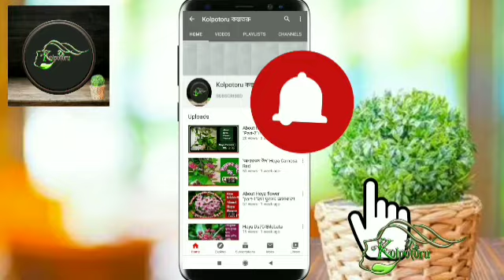Hoya Nummularioides || হয়া পরিচিতি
attractive waxy foliage, and sweetly scented flowers.